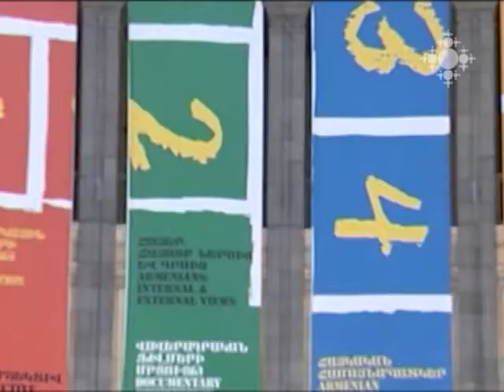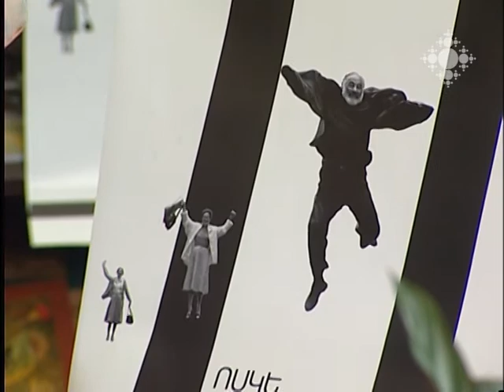«Ոսկե ծիրան-2014». ասուլիս ՀՀ մշակույթի նախարարությունում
Հուլիսի 13-20-ը «Ոսկե ծիրան» կինոփառատոնը կրկին կմեկտեղի Հայաստանի ու արտերկրի կինոգործիչներին: Փառատոնը կպահպանի միջազգային խաղարկային, վավերագրական,  հայկական համայնապատկեր, և «Կորիզ» կարճամետրաժ ֆիլմերի ավանդական դարձած 4 մրցույթները: Այս տարի փառատոնը նվիրված է Սերգեյ Փառաջանովի հիշատակին: